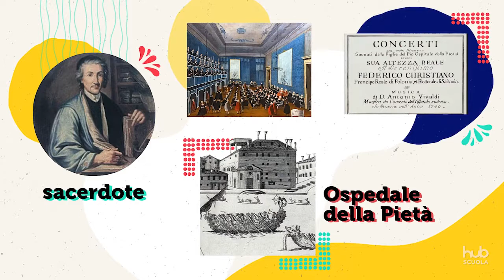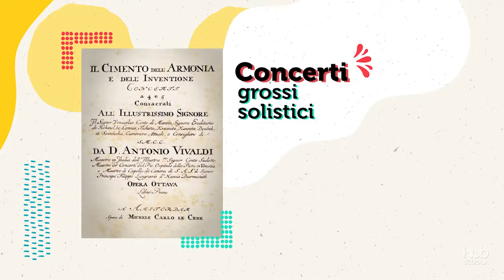Antonio Vivaldi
Prolifico compositore del Settecento, Antonio Vivaldi è noto per i suoi concerti, in particolare Le Stagioni.